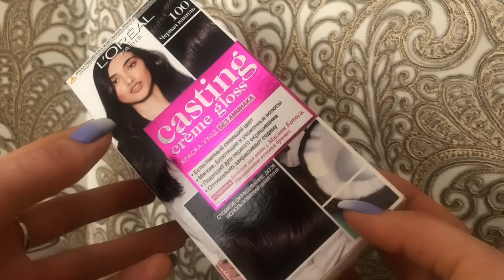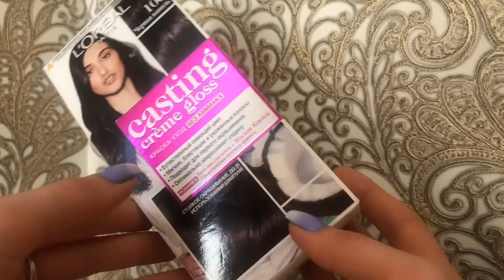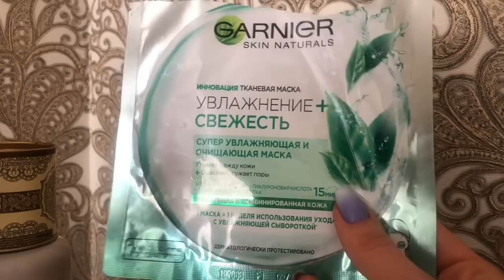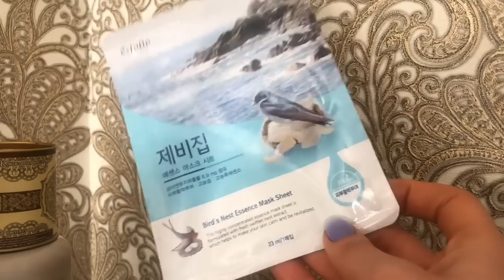Пустые баночки март 2019